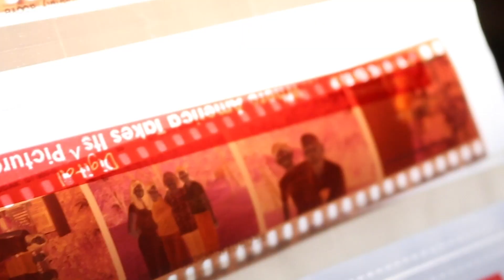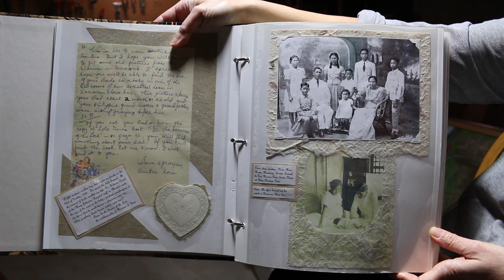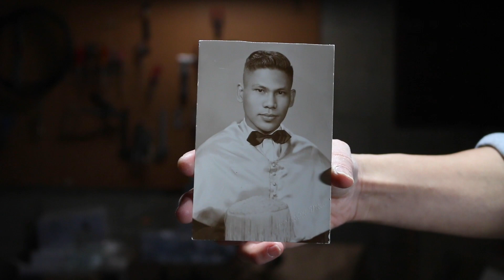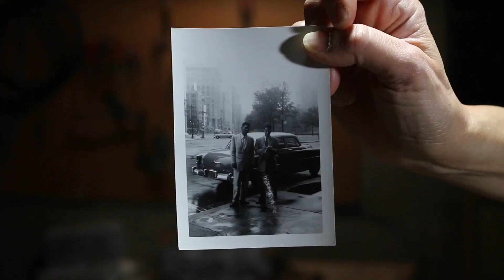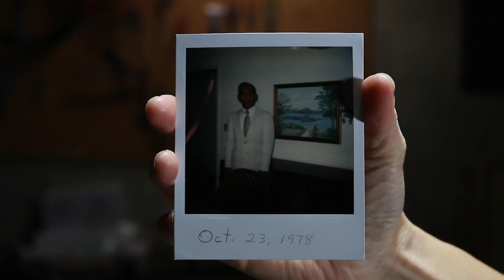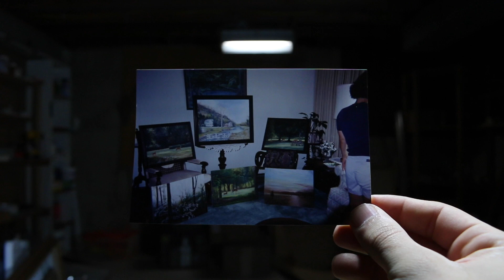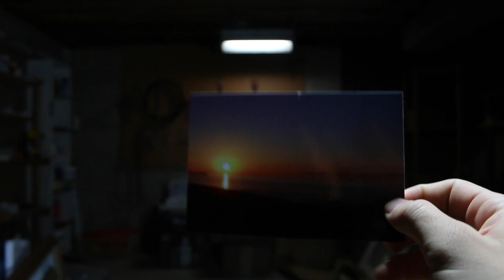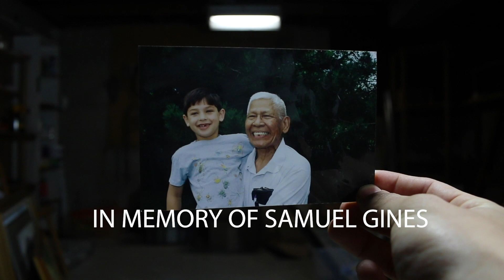Beautiful Images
This is a short documentary about my grandfather for my Journalism Capstone class.